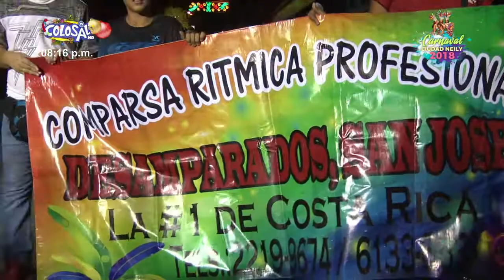• CARNAVAL ILUMINANDO CORREDORES 2018. PARTE DOS